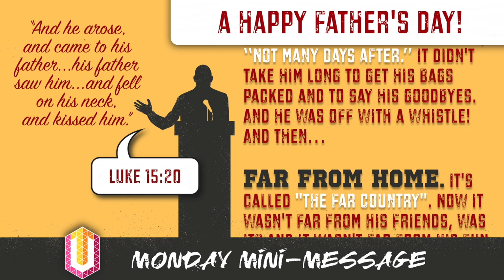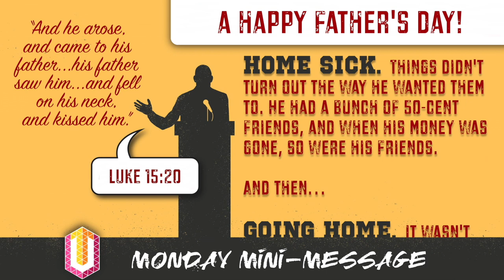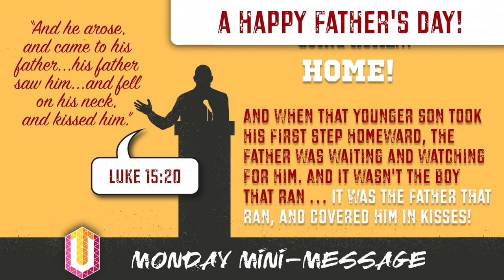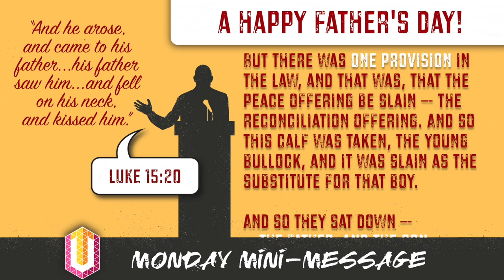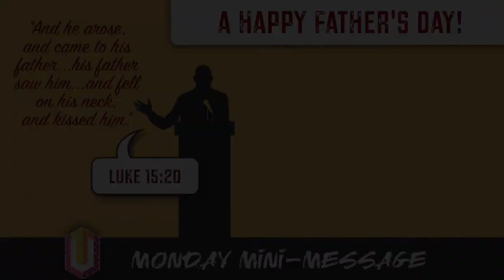MMM: A Happy Father's Day!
It can be rightly called the best Father-Son story in all of literature. Its story-teller is the consummate Son. Its theme is the Father’s love. Its point? Not only that this Father receives prodigals who come home stinking of the pigs, but He also receives Pharisees who think they’re already home, but are in fact outside in the dark. They’re so close they can hear the music and joy of the celebration, but are angry that prodigals are treated that way. Thankfully the Father comes out to plead with them to join the party, too. They will have to come through the same door as the younger brother, but Jesus welcomes all to the gospel supper.